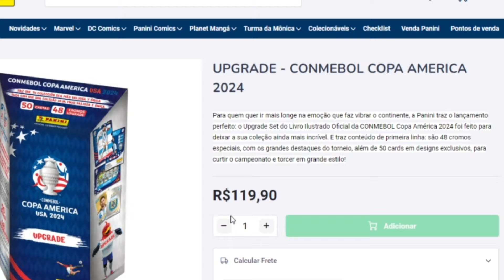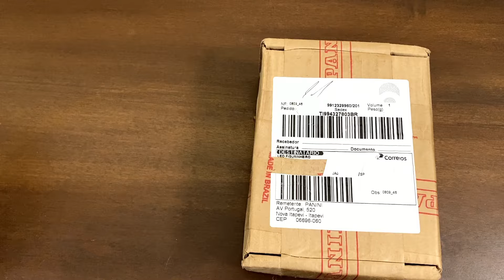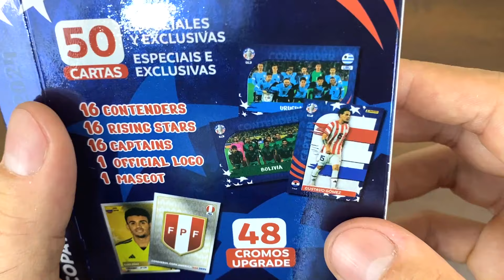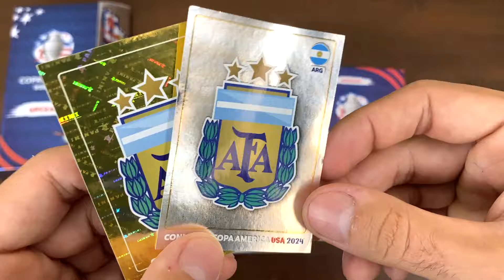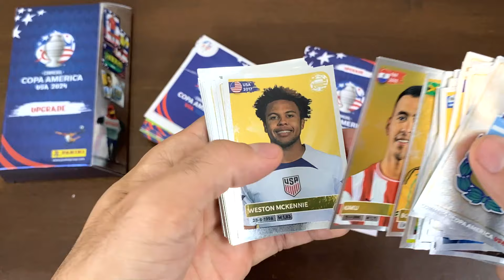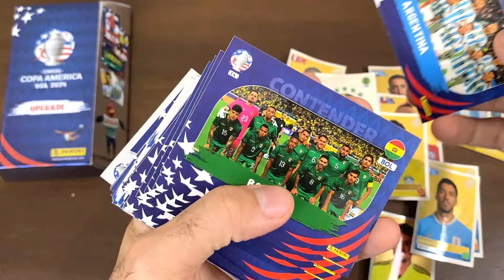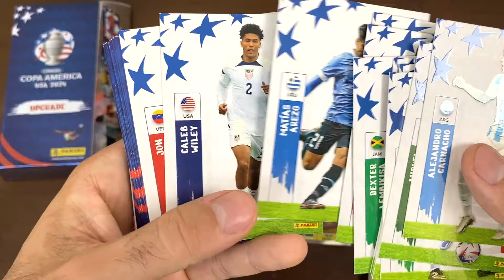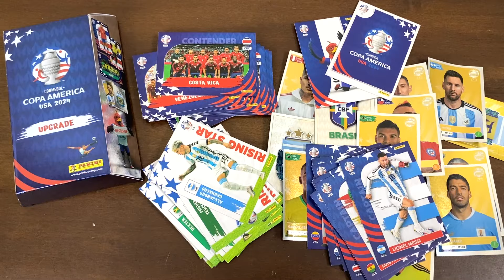UPGRADE COPA AMÉRICA 2024 - Box Exclusivo de Cards e Figurinhas da Panini